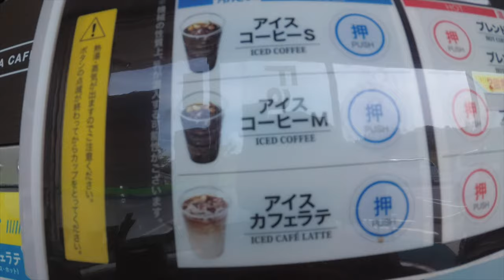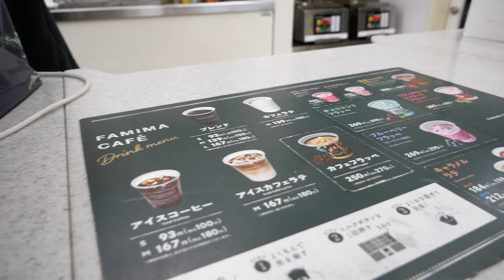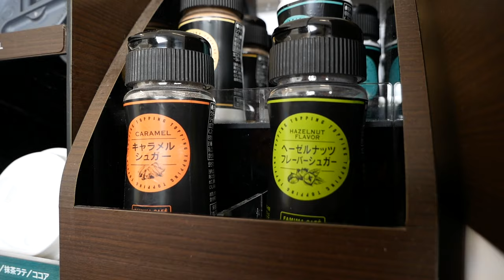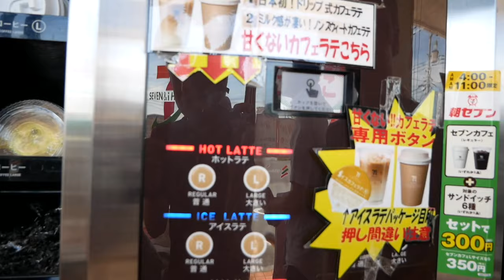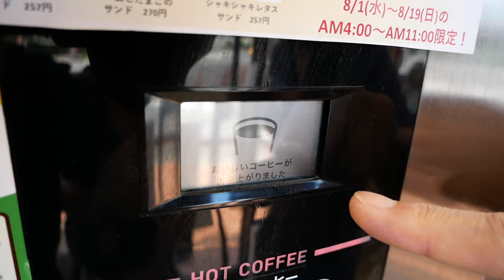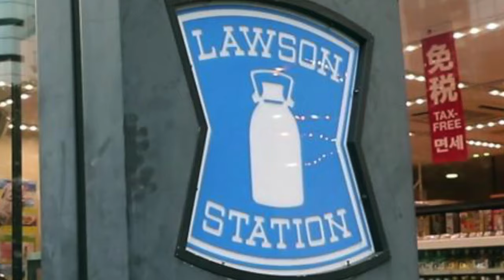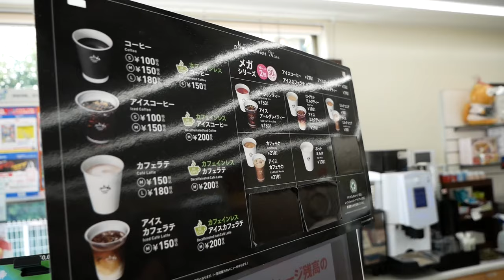The Best Japanese Convenience Store Coffee for a $1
Combini Coffee Showdown

Join us as we visit Family Mart, 7-Eleven, and Lawson in search of the best coffee for under a dollar. We try each one and then pit them one against the other in the ultimate cheap coffee showdown!